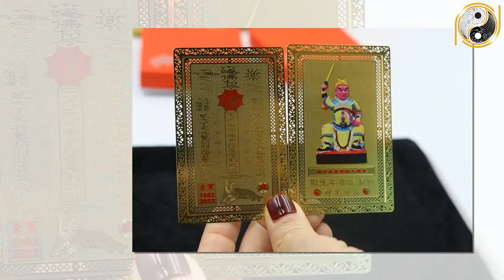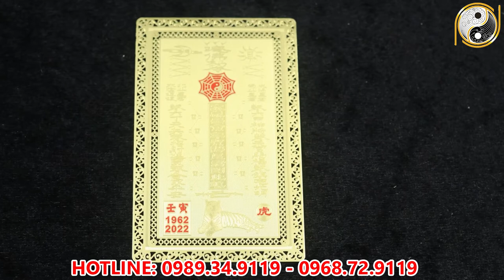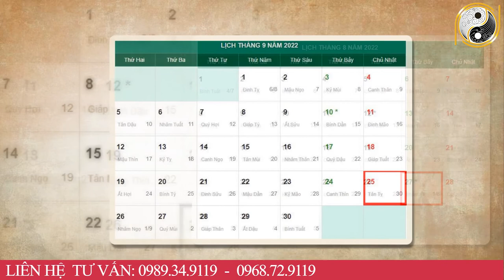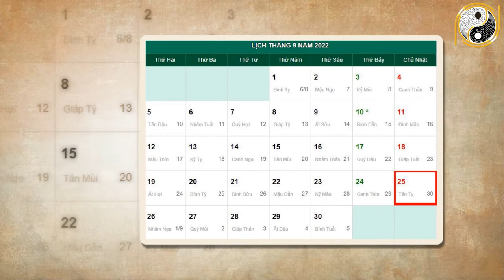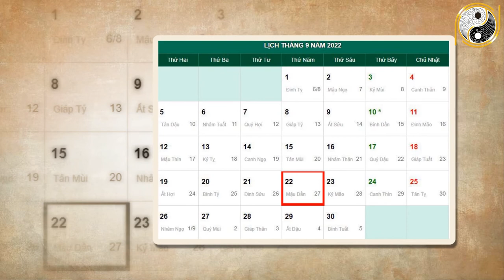Tháng 8 ÂL Năm 2022 Tuổi Đinh Hợi 1947 Con Giáp Trúng SỐ Đặc Biệt Đổi ĐỜi Sạch Nợ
01. Linh phù giải hạn
02. Hồ lô hóa giải Ngũ Hoàng
03. Mai Hoa Phú Quý
04. Gương bát quái tinh cầu
05. Kim bài thái tuế 2023
06. Vòng tam hợp Dần Ngọ Tuất
07. Vòng tam hợp Thân Tý Thìn
08. Vòng tam hợp Hợi Mão Mùi
09. Vòng Tam Hợp Tỵ Dậu Sửu
10. Bát bảo tâm kinh
11. Minh Quang pháp bảo cầu
12. Minh Quang pháp bảo lục giác
13. Tỳ Hưu Lộc Tài (Đồng)
14. Tỳ Hưu Khai Vận ( Bạch Ngọc)
15. Bách Niên Tụ Tài ( tụ tài lộc)
16. Song long ngọc ấn ( ấn thăng quan)
17. Kim bài ngũ Lộ Thần Tài
18. Hồ lô bình an ( treo xe)
19. Móc khóa văn xương
20. Ống bút văn xương gỗ đào
21. Bút văn xương gỗ đào
22. Bút văn xương gỗ đào nhỏ
23. Hoa mai kim tiền ( mạ vàng )
24. Các vật phẩm phong thủy khác Tháng 8 ÂL Năm 2022 Tuổi Đinh Hợi 1947 Con Giáp Trúng SỐ Đặc Biệt Đổi ĐỜi Sạch Nợ